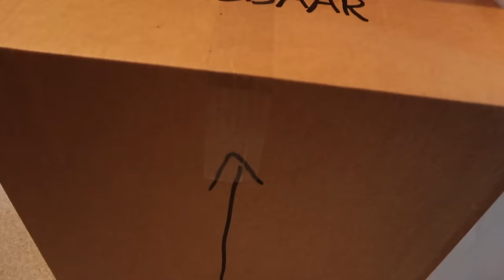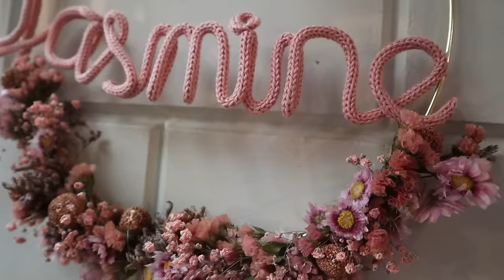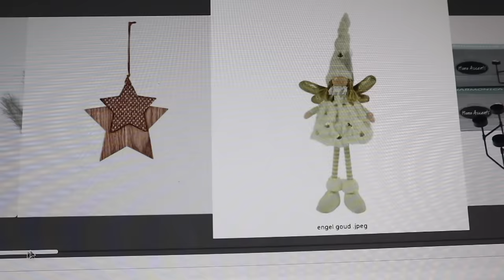Een week vol BRUIDSWERK & HERFSTBLOEMSTUKKEN & de eerste KERSTCOLLECTIE | Carlein Tukkers |Vlog #12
| LOVE IT? 💕 |

Liefs Carlein💕

| UPLOADSCHEMA |
Elke zondag om 9:00 ur en elke woensdag om 19:00 uur een nieuwe video.
Af en toe op maandag een extra video.